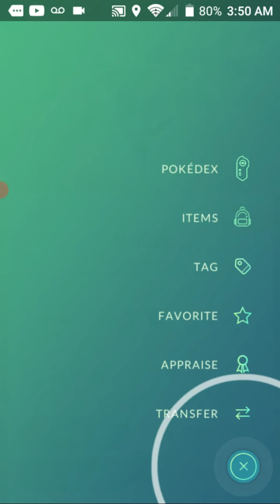pokemon Go: Evolving Noibat into Noivern!!!